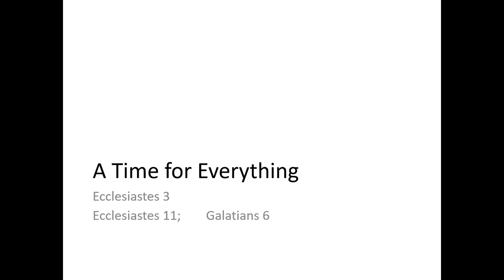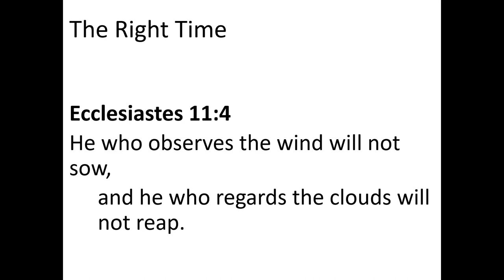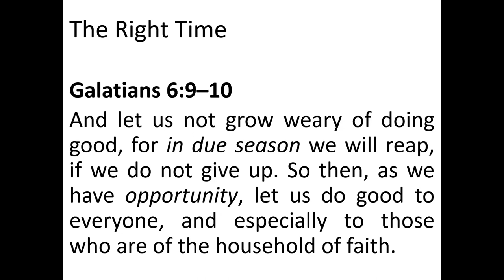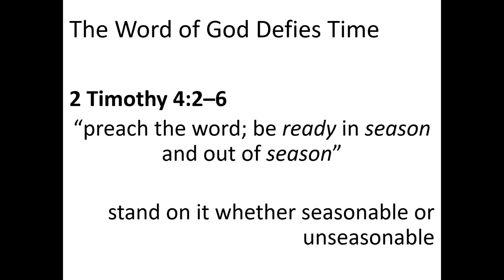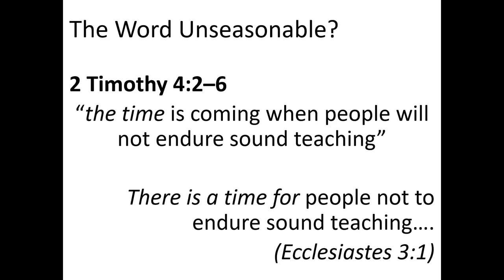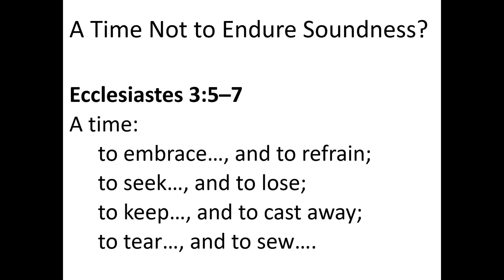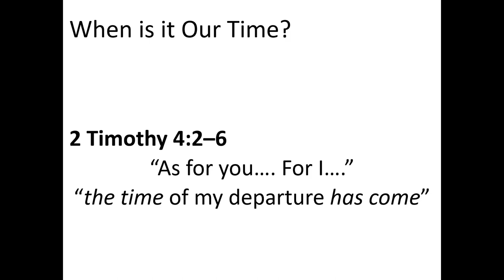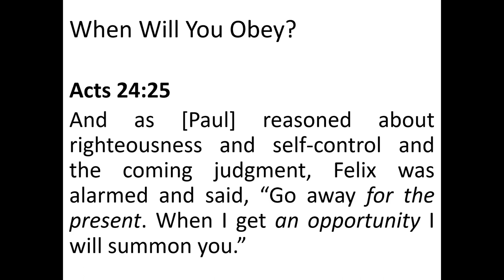In Season and Out of Season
Ecclesiastes and Paul have this in common.